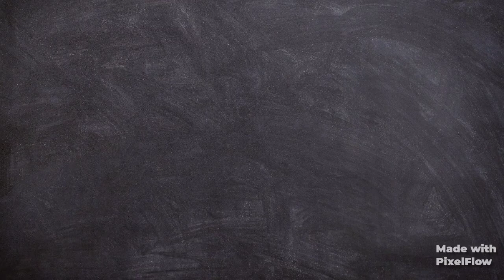How to Draw Face || Side Face Drawing || How to Draw Face Quickly || Part-1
How to draw Face || Side Face Drawing || How to Draw Face Quickly ll Part-1